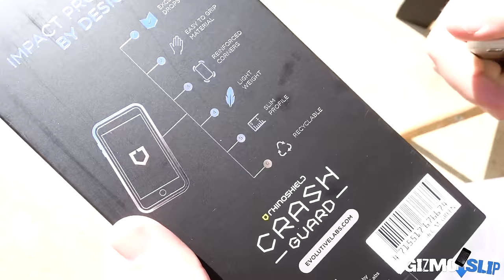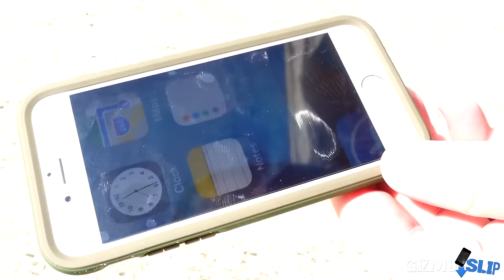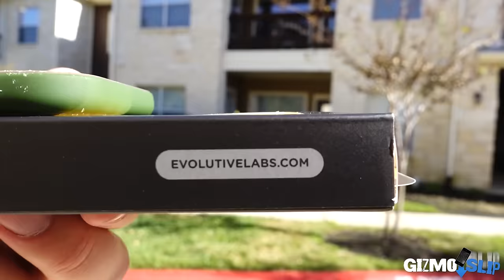iPhone 6s Extreme Drop Test w/ Rhino Shield Crash Guard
iPhone 6s Bumber Case
Other Rhino Shield Phone Cases

It's Evolutive Labs, NOT Evolution Labs. Apparently, I am terrible at reading. Here's their website. Go check it out

 I enjoyed drop testing the Rhino Shield Crash Guard with impact screen protectors and was very impressed with it overall. To tell you the truth, I was pleasantly surprised by the results.

For more drop tests, destruction videos, and tech tips.